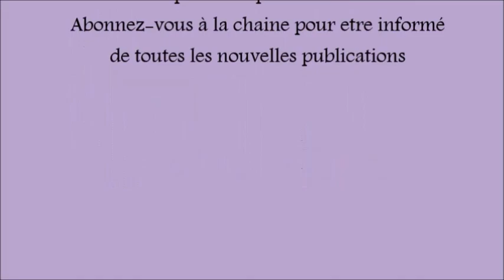Freestyle libre .. ماذا تعرف عن جهاز القياس المستمر للسكر و معلومات اخرى عن السكري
سؤال و جواب عن السكري و الامراض الايضية    مباشرة من خلال مباشر من صفحة الدكتور